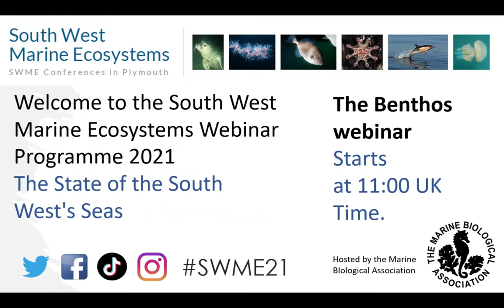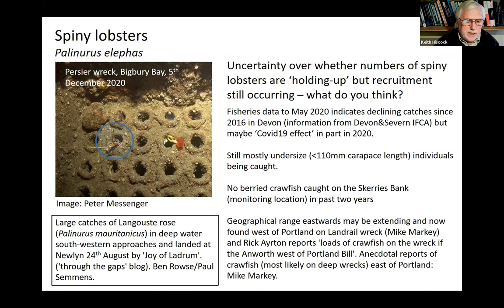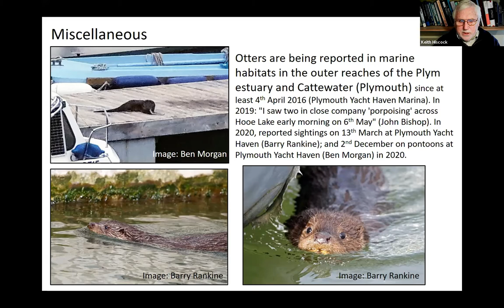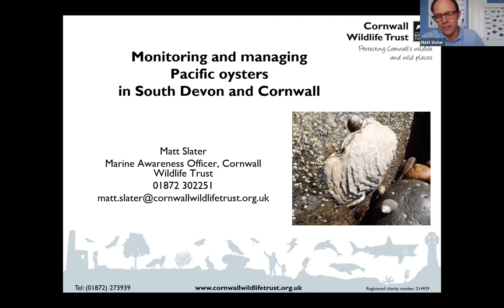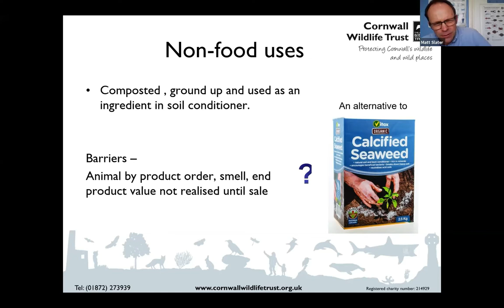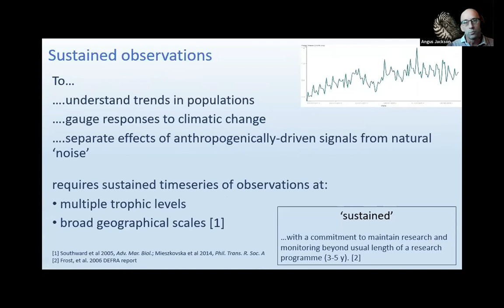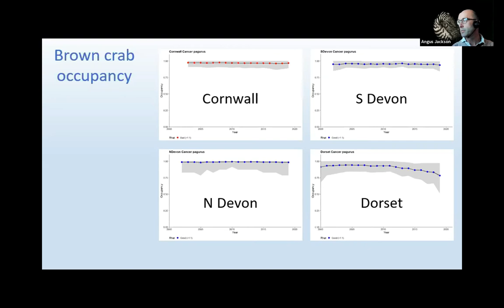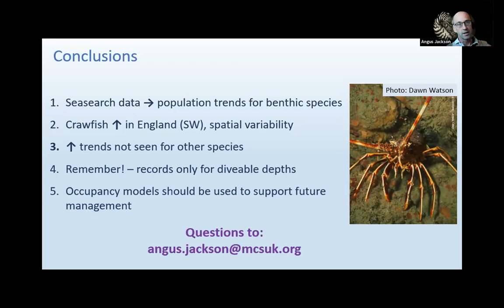SWME 2021 Benthos - The seashore and seabed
South West Marine Ecosystems webinar 2021 - Friday 29th January 2021

Bob Earll (CMS & Coastal Futures) – Introduction to the SWME Webinars

Keith Hiscock (Marine Biological Association) – The seashore and seabed

Matt Slater (Cornwall Wildlife Trust) – Monitoring and managing Pacific oysters in South Devon and Cornwall

Angus Jackson (Seasearch, Marine Conservation Society) – Tracking trends for benthic species using citizen science